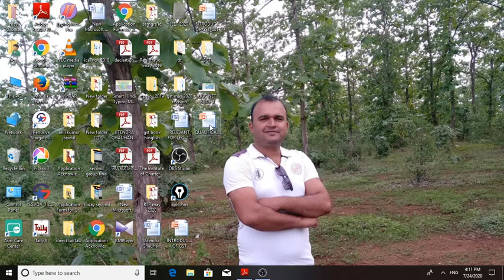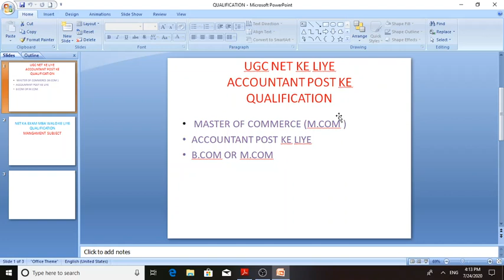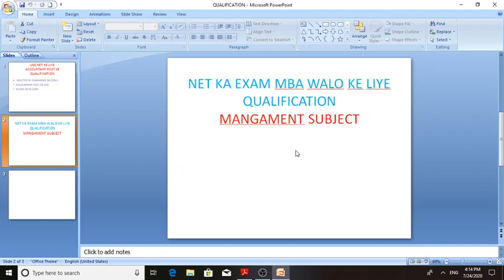NET EXAM KE LIYE QUALIFICATION, MBA WALE KIS SUBJECT NET DE SAKTE HAI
YAH VIDEO  UGC NET EXAM KI QUALIFICATION, MBA SUBJECT WALE KIS SUBJECT NET KA EXAM DE SAKTE